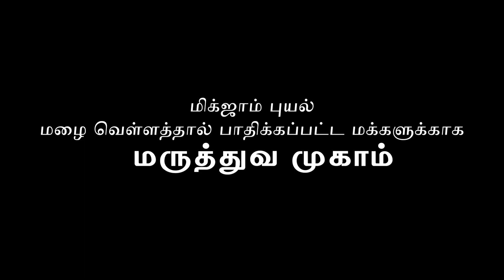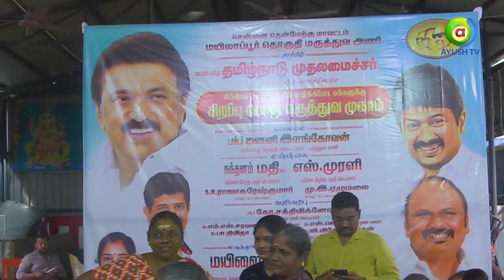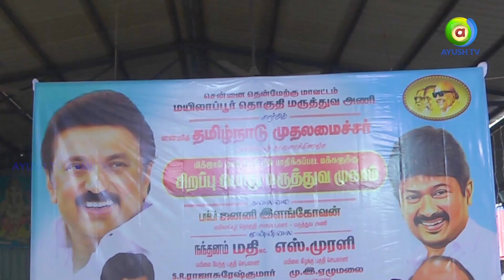மிக்ஜாம் புயல்|மருத்துவ முகாம்|Tamilnadu Rain|Medical Camp|Micjam Rain|Ayurveda Medical Camp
மிக்ஜாம் புயல் காரணமாக மழை வெள்ளத்தால் பாதிக்கப்பட்ட மக்களுக்காக அரசு சார்பிலும் பல்வேறு அமைப்புகள் சார்பிலும் நிவாரண மற்றும் மருத்துவ முகாம்கள் நடைபெற்று வருகிறது. இந்த வகையில் சென்னை தென்மேற்கு மாவட்டம் மயிலாப்பூர் தி.மு.கா மருத்துவ அணி சார்பாக தியாகராய நகர் அலையம்மன் கோவில் மண்டபத்தில் சிறப்பு முகாம் நடைபெற்றது. இம்முகாமை மாண்புமிகு சட்டமன்ற உறுப்பினர் திரு. மயிலை த.வேலு அவர்கள் துவக்கி வைத்தார். மாண்புமிகு சட்டமன்ற உறுப்பினர் Dr.எழிலன் நாகநாதன் அவர்கள் கலந்துகொண்டு மருத்துவர்களுக்கு நன்றி தெரிவித்தார். இம்முகாமில் அலோபதி முறையில் Dr.ஜனனி இளங்கோவன் முன்னிலையிலும் ஆயுர்வேத மருத்துவர்கள் ; ஆயுர்வேத மருத்துவர்கள் கூட்டமைப்பின் தமிழ் மாநில Dr.ஜெய்கர் முன்னிலையிலும்; கண் மருத்துவ பிரிவு அகர்வால் கண் மருத்துவமனை சார்பிலும் சிறப்பாக நடத்தப்பட்டது. இம்முகாமில் நூற்றுக்கணக்கான பொதுமக்கள் கலந்து கொண்டு பயன் பெற்றனர். அனைவருக்கும் இலவசமாக மருந்துகளும் வழங்கப்பட்டது. அகர்வால் கண் மருத்துவமனை சார்பாக கண்பார்வை குறைத்தோருக்காக கண் கண்ணாடி இலவசமாக வழங்கப்பட்டது. முகாமில் கலந்துகொண்ட பதுமக்கள் அமைப்பாளர்களுக்கு நன்றி தெரிவித்தனர்.

Relief and medical camps are being conducted by the government and various organizations for the people affected by the rains and floods due to Mijam storm. In this regard, a special camp was held at Thiagaraya Nagar Alayamman Temple Hall on behalf of DMK Medical Team of Chennai South West District Mylapore.
Honorable Member of Legislative Assembly Mr. T. Velu inaugurated the event . Honorable Member of Legislative Assembly Dr. Ezhilan Naganathan attended and thanked the doctors.

Watch Ayush TV on :
        --Airtel            968
        --Tataplay    1686
        --Videocon   2713